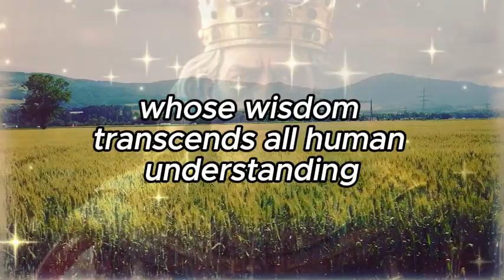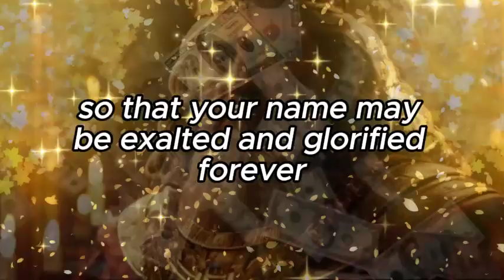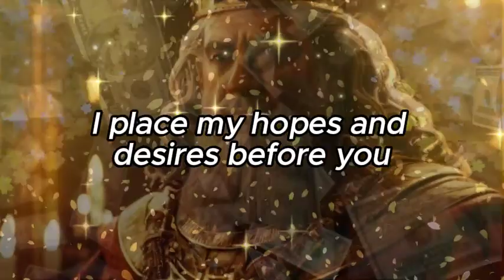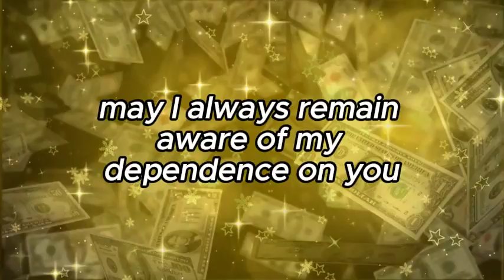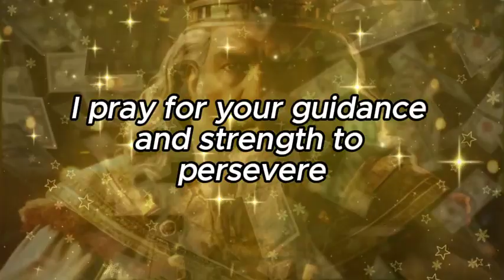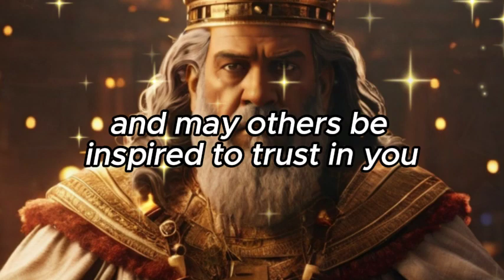KING SOLOMON'S SECRET PRAYER - TO HAVE MONEY AND PROSPERITY